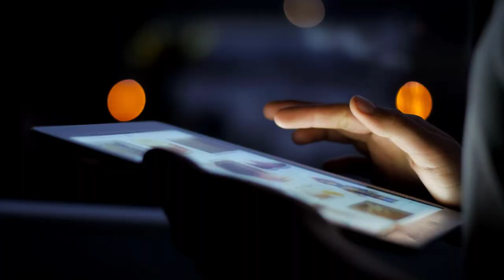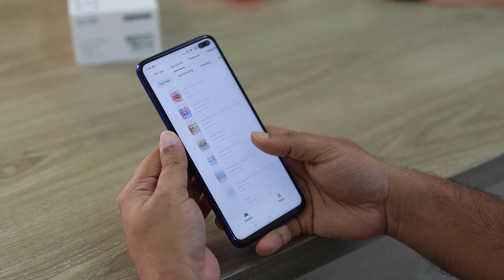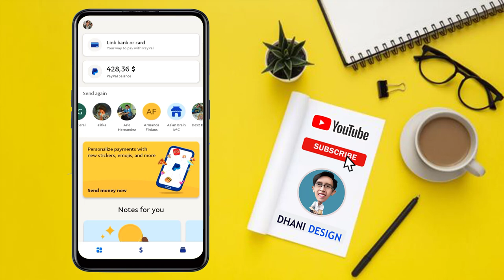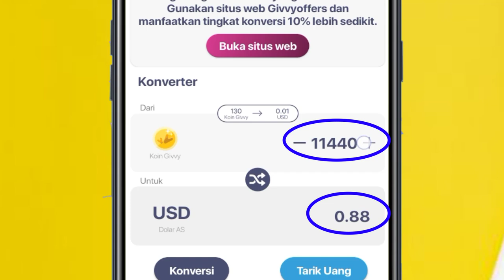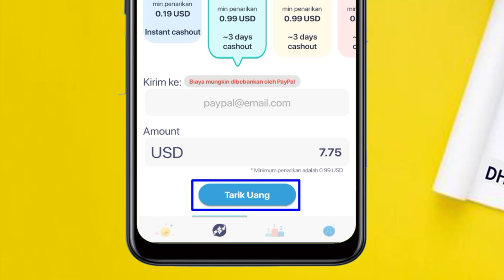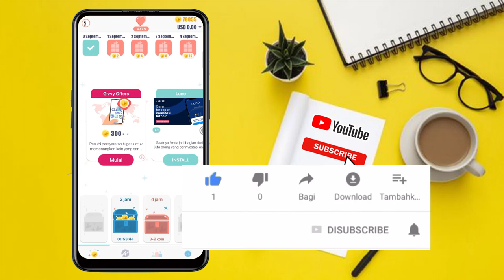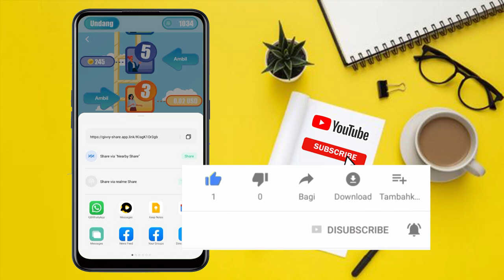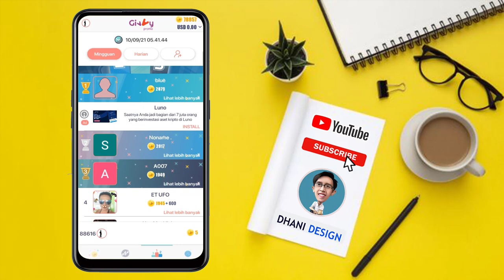Aplikasi PENGHASIL UANG TERBUKTI MEMBAYAR Main GAME Dibayar Dolar Bisa Ditarik ke DANA OVO GOPAY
Pada video kali ini aplikasi penghasil uang yang saya bahas sudah terbukti membayar dan kita bisa melakukan penarikan dengan menggunakan saldo dana ovo gopay pulsa.